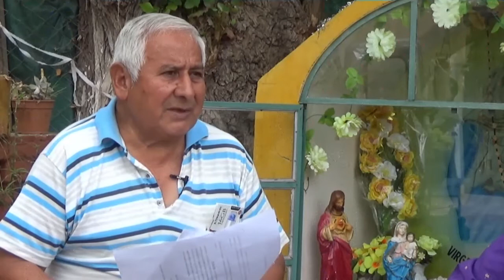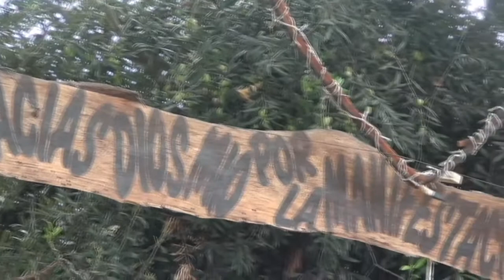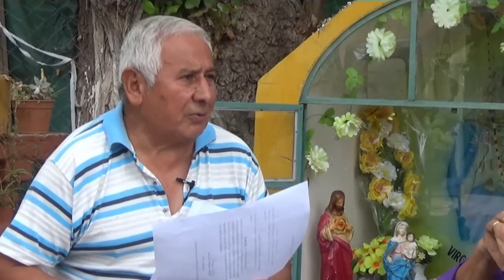A SANAGASTA MI PUEBLO 2